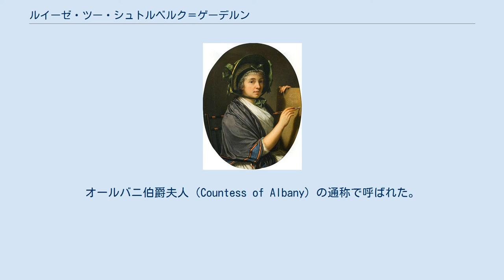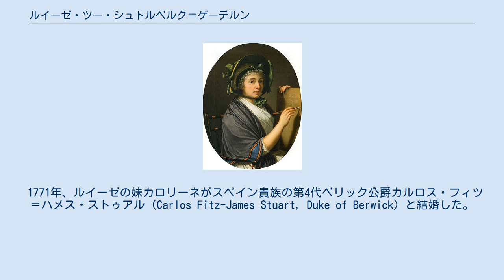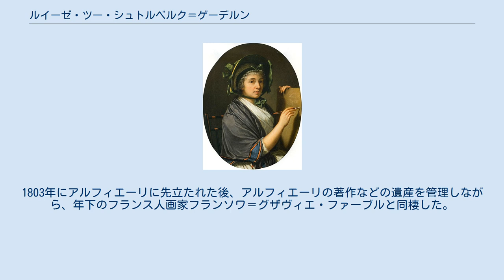ルイーゼ・ツー・シュトルベルク＝ゲーデルン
絵を描くルイーゼ、フランソワ＝グザヴィエ・ファーブル画、1796年 ルイーゼ・マクシミリアーネ・カロリーネ・ツー・シュトルベルク＝ゲーデルン（Luise Maximiliane Caroline Prinzessin zu Stolberg-Gedern, 1752年9月20日 - 1824年1月29日）は、ドイツの上級貴族シュトルベルク家の侯女で、イングランド・スコットランドのジャコバイト王位請求者チャールズ・エドワード・ステュアートの妻。
オールバニ伯爵夫人（Countess of Albany）の通称で呼ばれた。
のち、イタリア人の劇作家ヴィットーリオ・アルフィエーリ伯爵の伴侶となった。
 シュトルベルク＝ゲーデルン家の侯子グスタフ・アドルフ（1722年 - 1757年）と、その妻でホルン公マクシミリアンの娘であるエリザベート（1733年 - 1826年）の間の4人の娘たちの長女として、オーストリア領ネーデルラント（現在のベルギー）のモンスで生まれた。
神聖ローマ皇帝（ハプスブルク帝国）軍の士官だった父は1757年、7年戦争中のロイテンの戦いで戦死した。
ザンクト・ヴァンドル女子修道院（St. Wandru）で育ち、1766年に父の主君だった皇后マリア・テレジアの斡旋により同修道院の修道院長に就任した。
しかし修道誓願も済ませていない一介の見習い修道女が修道院長になることには反対が多く、ルイーゼは修道院を去るのを余儀なくされた。
その後は、諸侯の娘に相応しい縁談を待つ身となった。
 1771年、ルイーゼの妹カロリーネがスペイン貴族の第4代ベリック公爵カルロス・フィツ＝ハメス・ストゥアル（Carlos Fitz-James Stuart, Duke of Berwick）と結婚した。
第4代ベリック公爵は、1688年の名誉革命で王位を追われたイングランド・スコットランド王ジェームズ2世（7世）の庶系の曾孫にあたる人物であり、この縁組によってルイーゼの家族はジャコバイトの亡命者グループと近づくことが出来た。
ルイーゼには、ステュアート家の当主にしてジャコバイト王位請求者であるチャールズ・エドワード・ステュアートとの縁談が舞い込んだ。
この縁談はフランス政府の支持を受けていた。
フランス王ルイ15世はハノーファー家のイギリス王位を認めていたものの、イギリスに対する政治的牽制の一端になると考えてジャコバイトへの支援を続けていたのである。
 1772年3月28日にパリにおいて、ルイーゼは32歳年上のチャールズ・エドワードと代理結婚式により結婚した。
翌月の4月14日、夫妻はイタリアのマチェラータ（マルケ州マチェラータ県の都市）で初めて面会した。
大きな年齢差にもかかわらず、夫妻の結婚生活ははじめのうちは順調だった。
夫妻はグレートブリテンの国王ならびに王妃を名乗り、取り巻きに囲まれて暮らした。
夫妻は双方とも、この結婚を通じて期待していた願望を叶えることは出来なかった。
チャールズは後継ぎを授からず、夫妻を正統なイギリス国王夫妻だとは誰も認めなかった。
ステュアート家と非常に密接な関係にあった教皇庁ですら、夫妻をイギリス王家の正統後継者と認めるのを渋った。
ルイーゼもまた、この結婚を通じて手に入れようと考えていた、王妃となる栄誉を諦めざるを得なかった。
 1774年、夫妻はオールバニ公爵夫妻と名乗り、フィレンツェを訪れた。
この時期には、夫婦仲はかなり悪化していた。
チャールズはアルコール中毒に陥っており、悲観的な考えに捕われていた。
ルイーゼには自信も教養も他人に褒めそやされるような美貌も無く、気まぐれな夫に悩まされていた。
夫妻の関係悪化は2人の往復書簡からも読み取れる。
ルイーゼの夫への手紙は、夫の気まぐれや過干渉に対する非難に満ちている。
 1778年、ルイーゼは作家のヴィットーリオ・アルフィエーリ伯爵と不倫関係になった。
アルフィエーリは夫チャールズとは違って教養深く、典雅な立ち居振る舞いを心得ていた。
ルイーゼは1780年に夫から虐待を受けたと称してチャールズの許を去り、ローマの修道院に入った。
ルイーゼの主張は実証不可能なものだったが、チャールズの若い頃の愛人クレメンティーナ・ウォーキンショーに対する扱いを考えればあり得そうなことではある。
ルイーゼは最初は義弟のヘンリー・ベネディクト・ステュアート枢機卿の援助で暮らしたが、やがてアルフィエー...